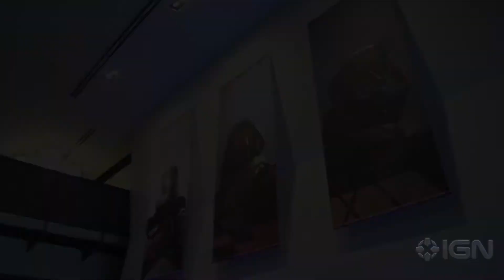My Thoughts on Destiny 2 Bungie's Vision for the Sequel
IGN Destiny 2 Bungie's Vision for the Sequel where Game Director Luke Smith and Mark Noseworthy talk about key points in making Destiny 2. I'll share my thoughts of the making of Destiny 2 that most YouTubers won't.